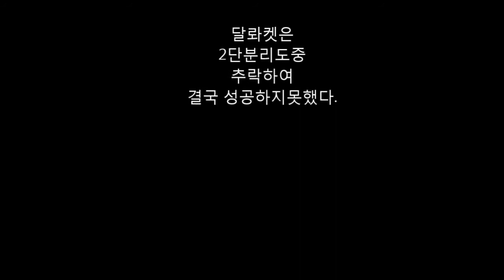[겟앰프드 #2] 달로켓,뿅망치탱크,고양이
겟앰프드 제 2탄입니다.